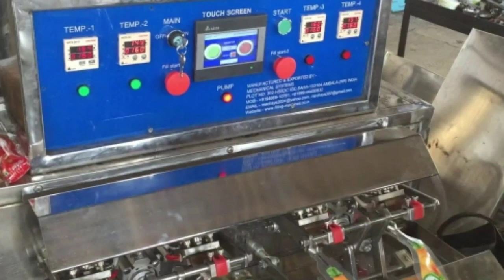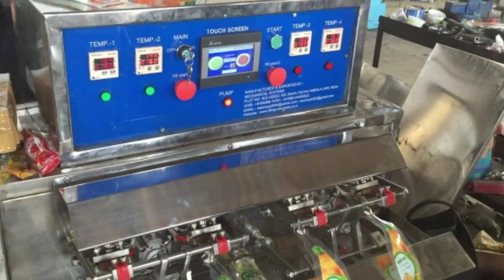NOW START POUCH JUICE MAKING BUSINESS AND EARN 1 LACK PER MONTH || JUICE BANANE KI FACTORY LAGEIN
Hello...'
Well Come To My Channal = BUSINESS TECH in sindhi ::
 We are Providing Here Best Business Idea Which sure low investment and high return profit. You Can start and run your business at low investment. Just apply our method and secretes of business and enjoy success in real life.

NOTE = ALL PICTURES AND CLIPS ARE BELONG TO THERE RESPECTED OWNERS WE USE CLIPS AND PICTURES
TO MAKE OUR VIDEO MORE INFORMATIVE SO I AGAIN THANKS ALL
OWNERS OF PICTURES AND CLIPS
IF ANY ONE HAVE ANY PROBLEM FIRST
TALK WITH US PLEASE